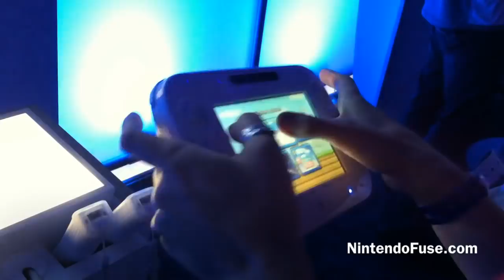New Super Mario Bros. Mii (Wii U) - Tech Demo Gameplay from E3 2011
New Super Mario Bros. Mii (Wii U) - Tech Demo Gameplay from E3 2011. NintendoFuse.com